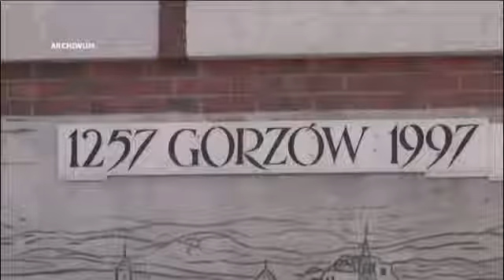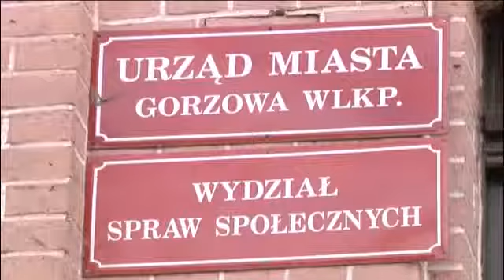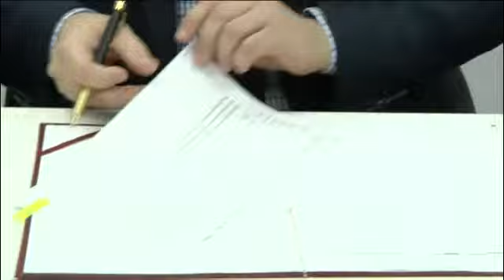W moim mieście - m.in.: miliony na drogi; miastowizja; mieszkania do remontu.